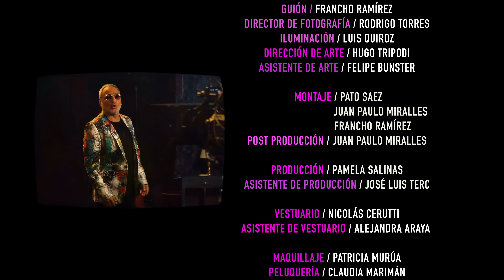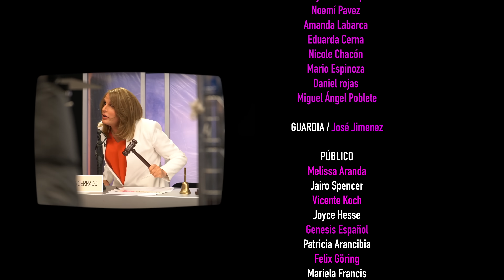DÉJALO - Luis Jara Ft Rigeo (Video Oficial Extended)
Mira aquí a la Doctora Ana María Polo (la real) cantando y bailando Déjalo desde Miami USA.

///DÉJALO///

Tu lo entregaste todo
y no recibes nada
el borró tu sonrisa
que iluminaba cada mañana
no supo darte amor, amor, amor
para dejarlo no sientas temor
para él ya es muy tarde
no te sientas culpable
que él fue el cobarde
coro:
déjalo, déjalo que se vaya, déjalo
el no vale nada, déjalo
que la vida es muy buena
pa’ vivir con pena. //bis
Baila amor
que no quiero verte sufriendo
ni llorando por un hombre
que no merece tus besos
Y mil canciones yo te escribo pa’ que entiendas
que el amor es solo caricia y no guerra
y esperando que algún día tu  comprendas
y te saques de los ojos esa  venda

Y YO TE DIGO NO LLORES
TU QUIERES QUE TE TRAIGAN FLORES
UNA MIRADA PA’ QUE TE ENAMORES
CHOCOLATES Y CANCIONES
DE ESAS QUE TE HABLAN DE AMORES //BIS

CORO //BIS

Network Corporation
AmaDeuspro
Produce:
Productora Artística Magnolios
* Elenco Video Clip
* Kramer Producciones

ELENCO
Zoila / Belén Mora
Lucho / Luis jara
Testigo / Rigeo
Sra Polo / Stefan Kramer
Armando / Patricio Pimienta

Dirección / Francho Ramírez
Producción General / Pato Saez
Producción Ejecutiva/ Matías Correa

Letra y Composición / RIGEO

Guión / Francho Ramírez
Director de fotografÍa / Rodrigo Torres
Iluminación / Luis Quiroz
Dirección de Arte / Hugo Tripodi
Asistente de Arte / Felipe Bunster

 MONTAJE / Pato Saez
Juan Paulo Miralles
Francho Ramírez
Post Producción / Juan Pablo Miralles

Producción / Pamela Salinas
Asistente de Producción / José Luis Terc

Vestuario / Nicolas Cerutti
Asistente de Vestuario / Alejandra Araya
Maquillaje / Pátricia Murúa
Peluquería / Claudia Marimán

Caracterización:  Sra. POLO
Carla Gasic
Gabriela Olivo
Vestuario  / Marcelo Madariaga
Peluquería / Johm Pérez

Stedicam / Daniel Miranda
Asistente / Alejandra Torres

Cámara 2 / Rodrigo Torres
Jefe Técnico / Juan Paulo Miralles

Grip / José Blanco

Playback / Daniel Orellana
Video Assist / Jorge Panchana

Producción Luis Jara:  Nicolas Ruiz Osses
Producción Ejecutiva:  Magnolios ltda

Coreógrafo / @mikepavez

Bailarines:
Macarena Figueroa
Sandybell Velásquez
Noemí Pavez
Amanda Labarca
Eduarda Cerna
Nicole Chacón
Mario Espinoza
Daniel Rojas
Miguel Ángel Poblete

GUARDIA / José Jimenez
PÚBLICO
Melissa Aranda
Jairo Spencer
Vicente Koch
Joyce Hesse
Genesis Español
Patricia Arancibia
Felix Göring
Mariela Francis
Henry Pacheco
Kevin Paya
Ricardo Ruz
Juan Peribonio
Giordano Colussa
Juan José Sitnisky
Cristián Ubeda
Lucas Correa
Nicolás Jara
Luis Felipe Jara
Making of:
GALLEANO

Camarógrafo Making of:
Anibal Álvarez
ESTUDIO DE GRABACIÓN / JPF FOTO